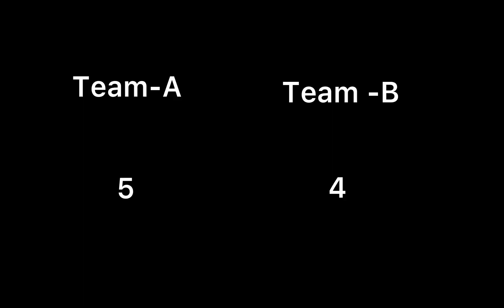THE BACK SALTO STICK COMPETITION😳🤯🔥|| ABHIIIGYMNAST⚡️🔥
this is abhishek alawat🙏
In this video we organised a stick back salto Compitition between two teams🤯🔥
which clip did you like best in this video do tell us by commenting ⚡️
follow on ￼insta - @abhiii gymnast